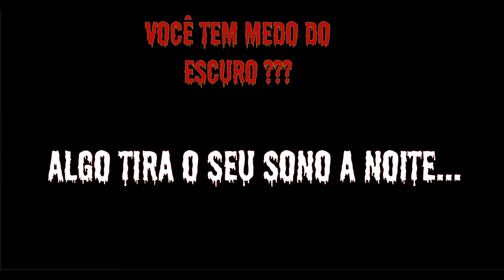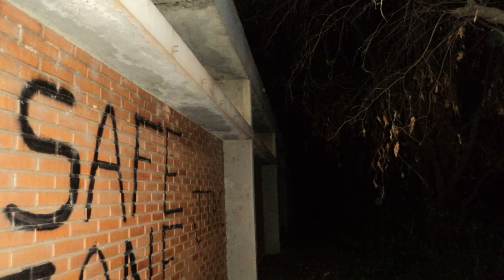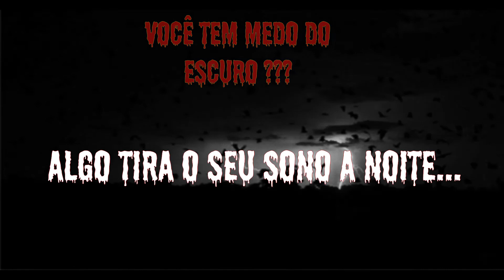FABRICA DAS ALMAS - FOI ASSUSTADOR - ELES SE COMUNICARAM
FOMOS INVESTIGAR UMA FABRICA ABANDONADA COM HISTÓRIAS DE ACIDENTES TRÁGICOS. OS ESPÍRITOS SE COMUNICARAM .

Somos os Detetives Sobrenaturais Caçadores de Fantasmas, um casal em busca do sobrenatural!
Com câmeras, Drone, e outros equipamentos gravamos fantasmas reais.
Nossa mediunidade nos leva em lugares assombrados, onde geralmente encontramos espíritos sofredores que precisam de oração e libertação, outras vezes seres assustadores, lidamos com o risco da maldade humana e espiritual.
Buscamos em campo respostas a vida após a morte e espiritualidade, sempre com muito respeito.
Vamos em Cemitérios, casas abandonadas, lugares que dizem ser assombrados em matas e lendas, procuramos manifestações reais e tentaremos gravar isso para você!
Tem Curiosidade sobre estas manifestações? Então esta no canal certo!
Vídeos novos toda a semana, sempre uma nova aventura!